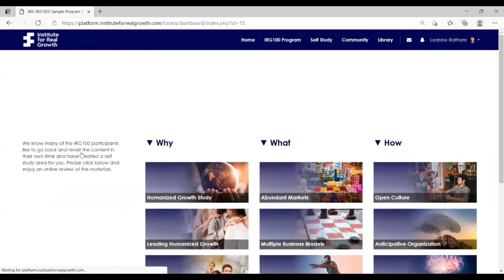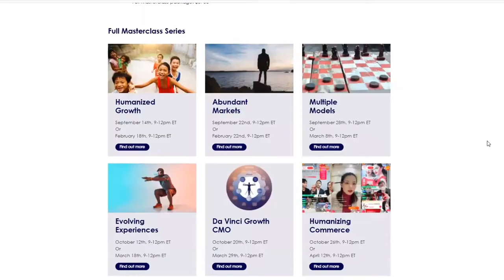HGS #39: Sanda Ojiambo (CEO, UN Global Compact) on mobilizing businesses to achieve social impact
Launched in July 2000, the UNs Global Compact is the strategic initiative calling for the alignment of businesses with 10 universal principles in the areas of human rights, labour, environment and anti-corruption. It also motivates companies to integrate the SDGs into their core business strategies. With more than 10,000 corporate participants from over 160 countries, the Compact is the largest voluntary corporate sustainability initiative in the world. Join us in this conversation with a true Humanizing Growth expert.

Sanda Ojiambo (CEO of the United Nations Global Compact) discusses how they are mobilizing the private sector to achieve the Sustainable Development Goals (SDGs).